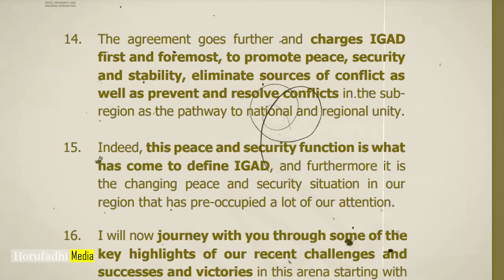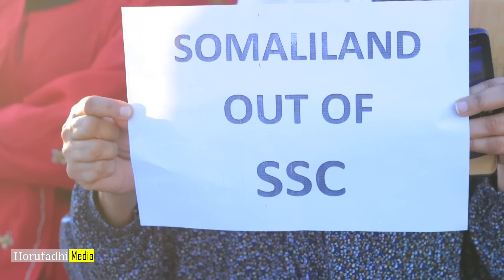Mucjisadda Laascaanood iyo Maaweeladda IGAD | Wara-wareyn